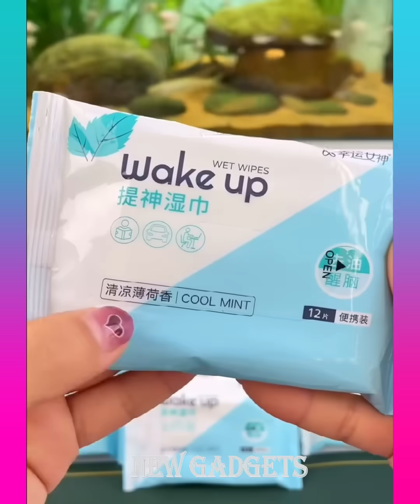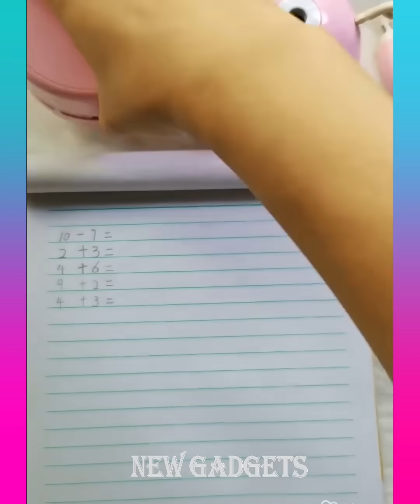New & Cool Gadgets!😍Smart Appliances, Kitchen tool/Utensils For Every Home🙏Makeup/Beauty🙏TikTok #721